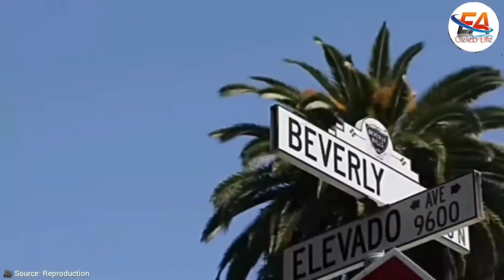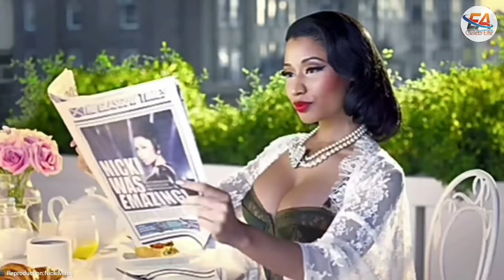Nicki Minaj Vs Rihanna: WHO SPENDS MORE?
Rihanna Vs Nicki Minaj: WHO SPENDS MORE?
Besides being two big names in hiphop, Rihanna and Nicki Minaj are two successful women who knows very well how to enjoy life, relishing from alot of luxury. But have you ever stopped to wonder which of the two lives a more luxurious life? In this video you'll see a close battle between Rihanna and nicki Minaj.